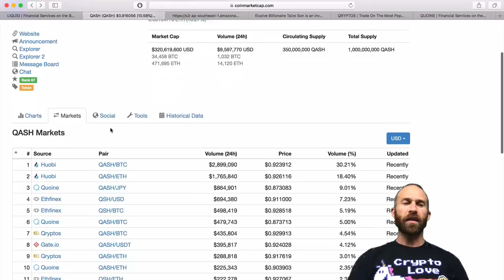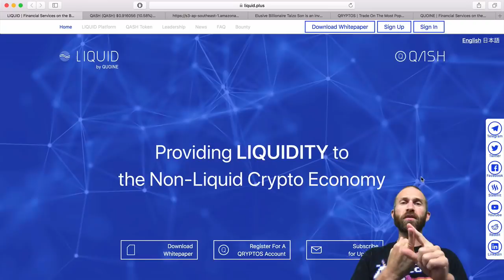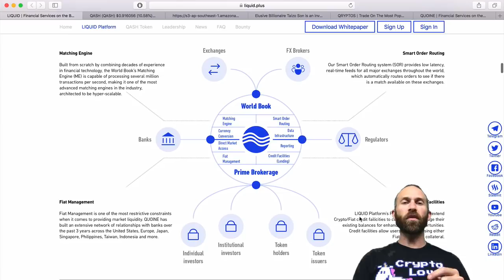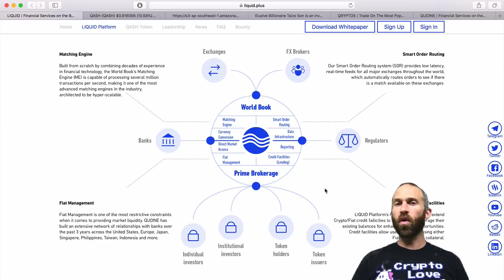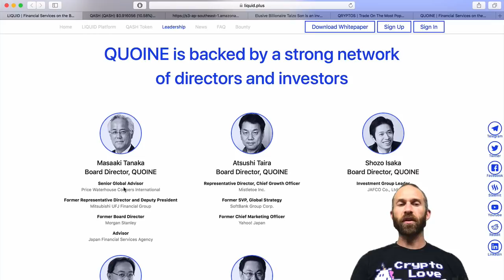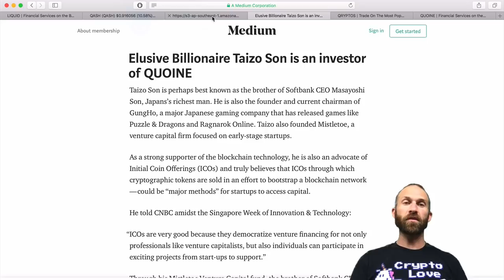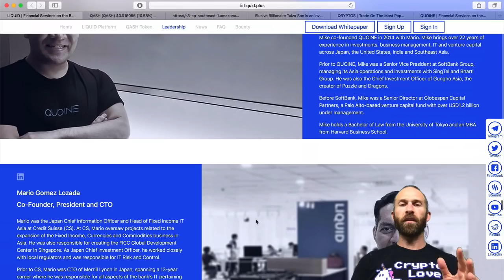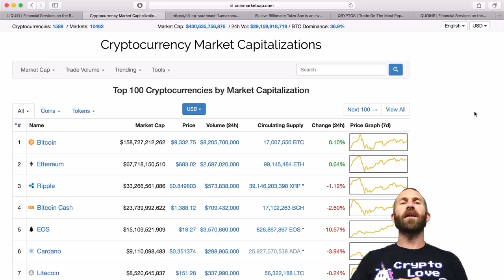QASH Review - What is QASH, QUOINEX, QRYPTOS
QASH is providing liquidity to the non-liquid crypto market by using their World Book Liquid Exchange Matching engine.  Is QASH bigger than Ripple?  Will QASH be a top coin of 2018?